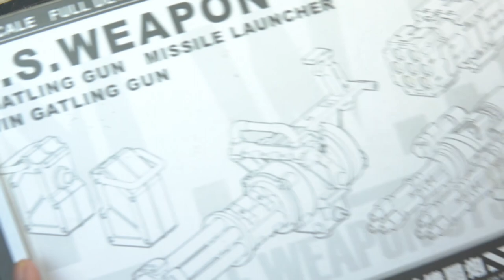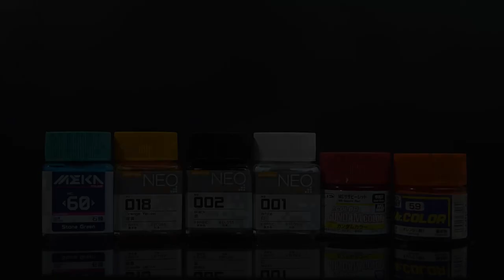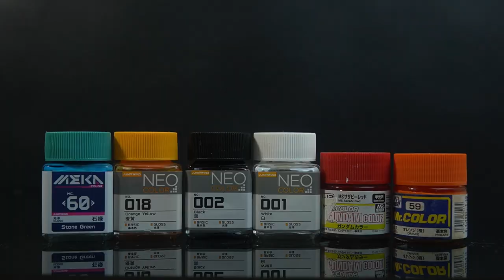Gunpla Custom | High Grade Gundam Heavyarms | Gundam Wing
Hi! In this video, I built and customized HGAC Gundam Heavyarms!

00:00 - Intro
00:15 - Parts modifications
12:38 - Scribing
13:24 - Priming
14:00 - Color painting
14:45 - Metallic color painting
15:25 - Panel lining
15:55 - Details painting
16:54 - Decals
17:41 - Top coat
18:03 - Final assembly
19:22 - Showcase